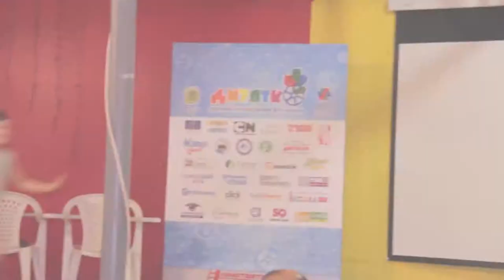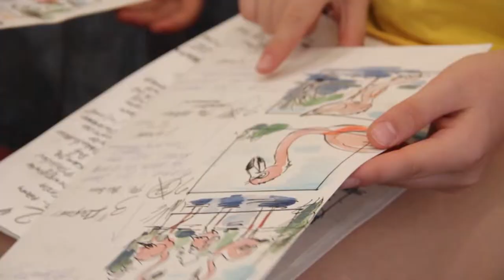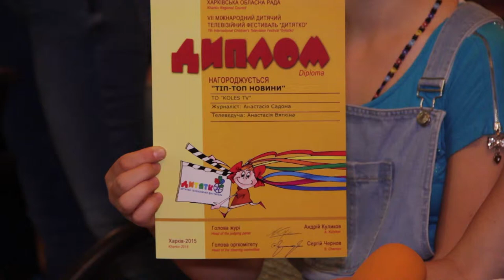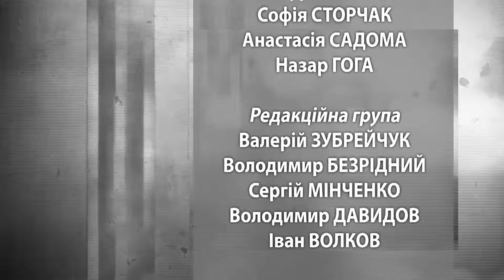Tip Top News. Part 41. Тип Топ Новости. Выпуск 41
Партнер показа Специальный выпуск о Международном детском телевизионном фестивале "Дитятко".